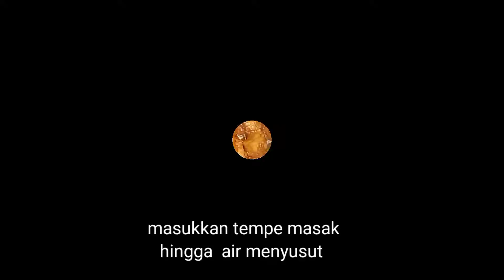RESEP OREK TEMPE SEDERHANA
hay jenk, kali ini aku mau share resep orek tempe sederhana. kalian wajib cobain ya. ini bikinnya simple banget dan rasanya endulita.